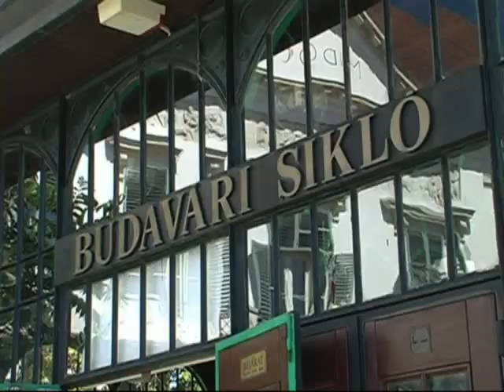Budapest...Beautiful city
Love its beauty...